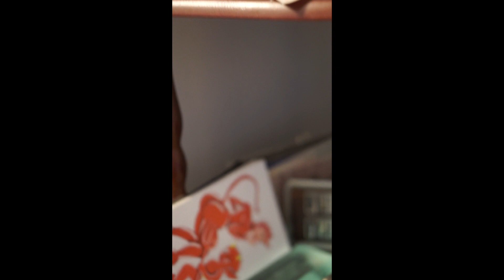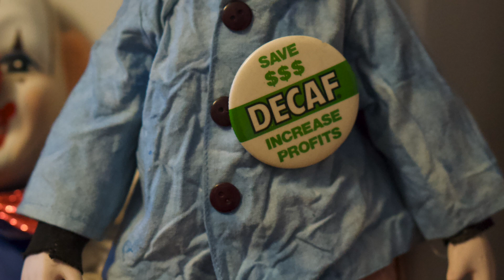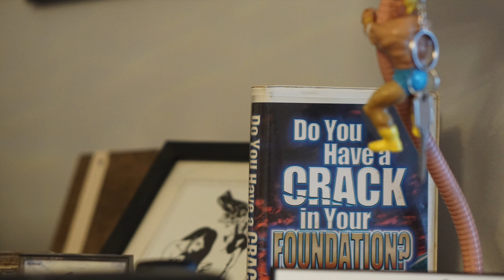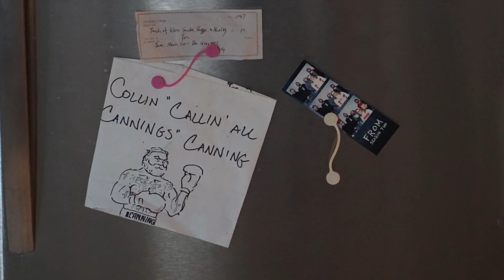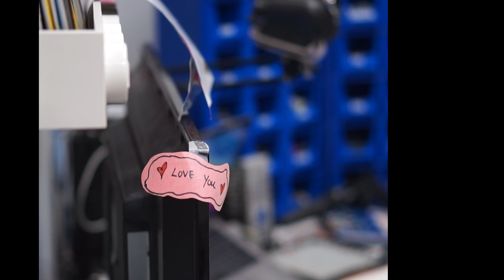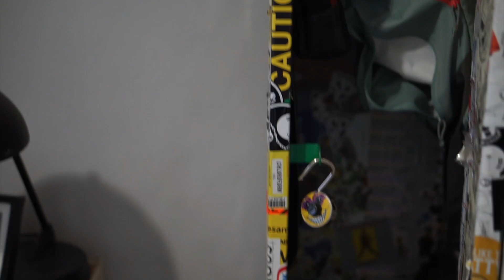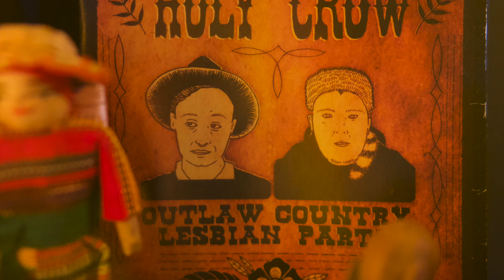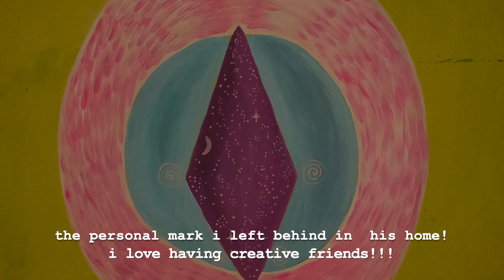human home & heart connection : episode 1 : collin canning & max the cat : people, places & passions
human home & heART connection.

people, places, passions (+ sometimes pets).

a mini series exploring connection, collaboration & creativity.

come along with me as i visit friends, new & old, acquaint myself with their homes, explore their personal collections, passions, hobbies, and inquire in to what makes their hearts feel alive and their souls sing!

each video is organically created with each and every episode having its own unique flavour & format.

these are stories about love, art, and what it means to be a human in these times!

each video features a home & the human(s) who dwell there, plus their pets if they have them. these are places i have been invited to spend a night or two or more by lovely & inspiring folks, as i adventure outside of my forest cabin dwellings.

come, get to know my friends! they’re all so amazing & fun!!!

this series is offering me an opportunity to step out of my quiet and fairly solitary off grid life in the woods while reconnecting with a bunch of people i love! let’s see where it goes!